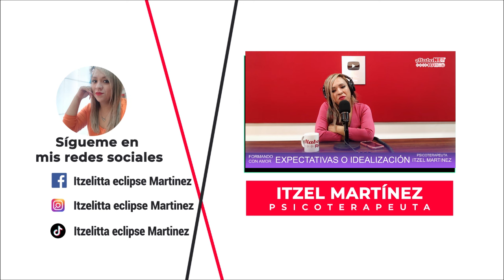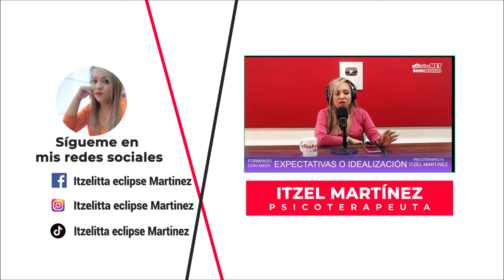Expectativas o idealización - Itzel Martínez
¿Te has encontrado creando expectativas o idealizando situaciones, personas o relaciones? 🤔💭 En este video exploramos cómo la idealización puede afectar nuestra percepción y nuestras decisiones, y cómo aprender a manejar nuestras expectativas de manera más realista. 🌟👌 Acompáñanos para descubrir herramientas que te ayudarán a encontrar el equilibrio ⚖️ y a vivir de manera más consciente y auténtica. 💬💡